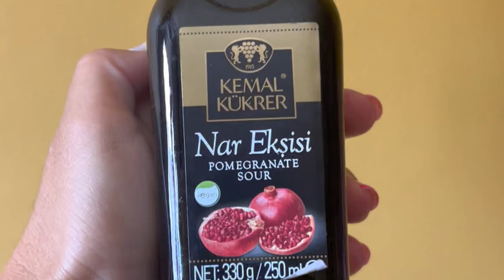Granada y Granada Sour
El sirope de granada es un producto que se obtiene caramelizando el azúcar del zumo de granada y evaporando el zumo. Tiene un sabor agrio y dulce, que recuerda al vinagre balsámico. Generalmente se utiliza como aderezo para ensaladas. También ha sido adoptado por las cocinas internacionales, donde se prefieren los sabores más dulces debido a su alto contenido de azúcar.